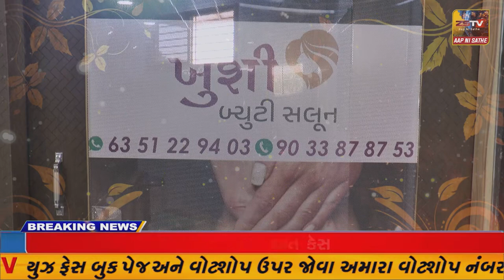ખુશી બ્યુટી સલૂન પ્રાંતિજ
પ્રાંતિજ ખુશી બ્યુટી સલૂન પ્રાંતિજ